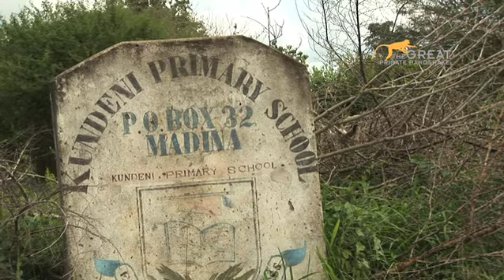School Link Up Africa.mov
As we traveled north up the east coast of Kenya we stopped at Bore school, where we did a live link up to a school in Wales.